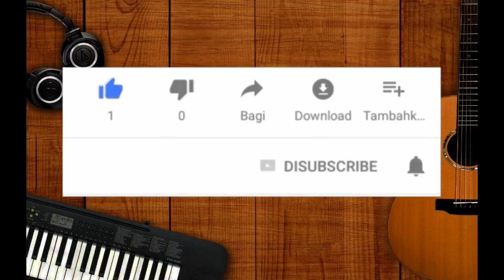Passacaglia - Waltz in A Minor - Chopin - Nocturne Op.9 No. 2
passacaglia waltz in a minor nocturne opus. 9 no. 2 chopin

Kawai K300